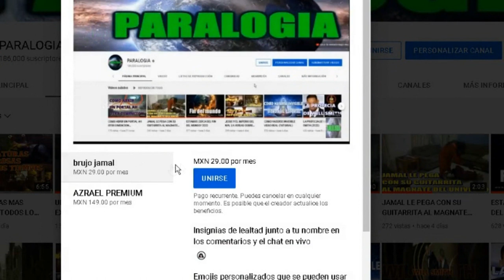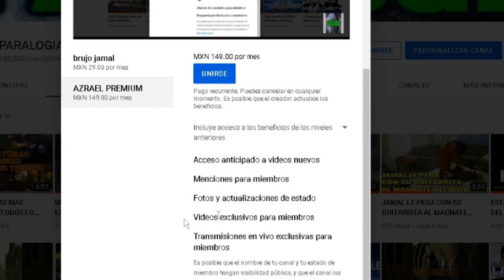COMO APRENDER A VOLAR PARTE 4: TECNICAS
EN ESTE VIDEO APRENDEREMOS TODAS LAS TECNICAS QUE SE PUEDEN UTILIZAR PARA PODER VOLAR DESDE LOS VIEJOS TIEMPOS EN EL CINE Y LA TELEVICION EMOS VISTO COMO GRANDES PERSONAJES PUEDEN VOLAR POR LOS CIELOS COMO POR EJEMPLO SUPERMAN ENTRE OTROS
EN INTERNET HAY VIDEOS DE PERSONAS QUE SUPUESTAMENTE VUELAN PERO NO HAN SIDO COMPROBADOS SU VERACIDAD MUCHOS LA CIENCIA Y GRAN PARTE DE LA POBLACION DE LA CIVILIZACION MODERNA OPINAN QUE NO ES POSIBLE VOLAR CATALOGANDO A ESTA TEORIA COMO UN MITO DE LA CIENCIA FICCION SIN EMBARGO EN EL MUNDO EXISTEN CULTURAS RELIJIOSAS QUE GUARDAN CONOCIMIENTOS QUE ENSEÑAN QUE ES POSIBLE VOLAR EN 1603 EXISTIO UN SACERDOTE QUE PODIA VOLAR VARIOS METROS SOBRE EL PISO MUCHOS DE SUS COMPAÑEROS SACERDOTES LO VIERON VOLAR ELLOS PENSABAN QUE PODIA VOLAR DEVIDO ASU INMENSA FEE EN UN SER SUPERIOR QUE LE DABA EL PODER Y LAS HABILIDADES PARA PODER LOGRARLO LOS CONOCIMIENTOS DE ALGUNAS RELIJIONES MISTICAS COMO LA BUDISTA HAN COMPROBADO QUE EL HUMANO PUEDE MODIFICAR SU MATERIA PARA HASER PRACTICAMENTE CUALQUIER COSA EL MISMO JESUCRISTO DIJO PORQUE USTEDES HARAN COSAS MAS GRANDES QUE LAS MIAS YAQUE EL QUE TENGA FEE SE CONVIERTE EN EL PODER POR LO CUAL EL PODER VOLAR NO ES ALGO IMPOSIBLE PARA LAS PERSONAS QUE TIENEN FEE YAQUE EL UNIVERSO NOS PROPORCIONARA TODO SU PODER Y ENERJIA PARA PODER VOLAR AQUI TIENES LA LISTA DE TECNICAS QUE PUEDES UTILIZAR PARA PODER VOLAR 1 SERIA EXPULSAR LA ENERJIA POR LOS PIES EN EL NUMERO 2 TENEMOS LA HABILIDAD QUE CORRESPONDE A TENER EL CORAZON PURO SIN MALDAD Y SOBRE TODO LA MEJOR TECNICA QUE COMO VUELVO A REPETIR ES LA DE TENER FEE LA FE ES UNA TECNICA QUE SE PUEDE CONSEGUIR MEDIANTE LA ORACION Y MEDITACION DIARIA  HAY PERSONAS QUE SON MUY ESPECIALES QUE HAN LOGRADO VOLAR POR LOS CIELOS YAQUE TIENEN UNA FEE LA FEE ES UNA SEGURIDAD QUE PROVIENE DE UNA ENERJIA SOBRENATURAL ES POSIBLE VOLAR COMO SUPERMAN LA RESPUESTA PARA ESTA PREGUNTA ES UN ROTUNDO SI TODO DEPENDERA DE TU FEE